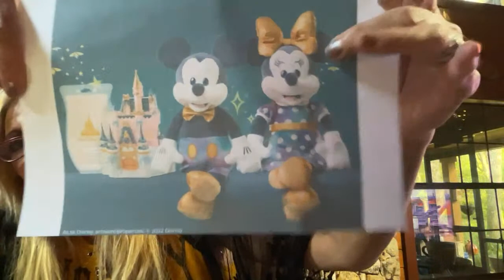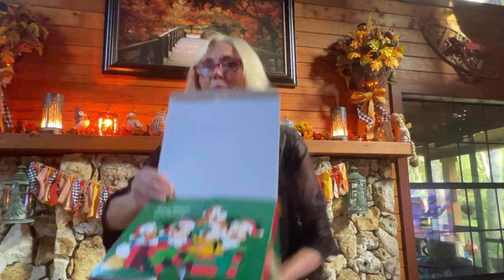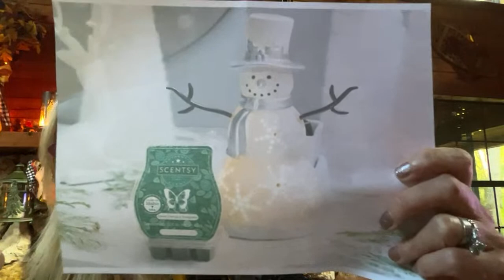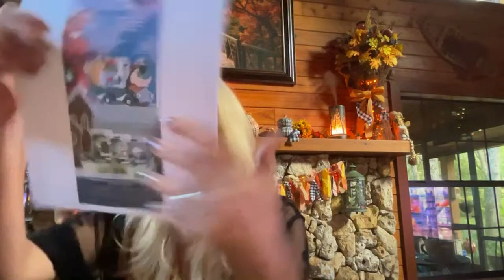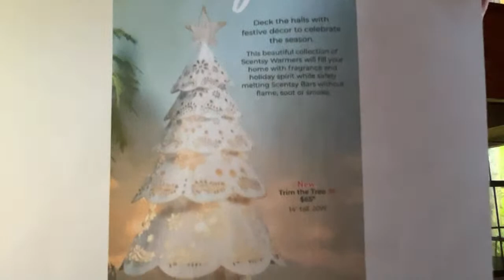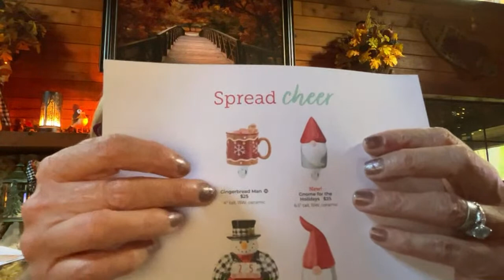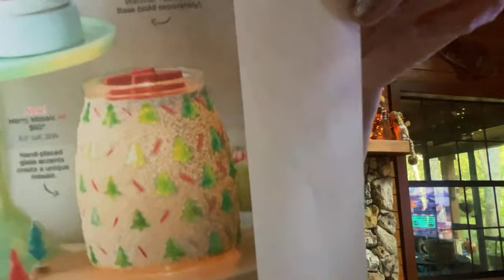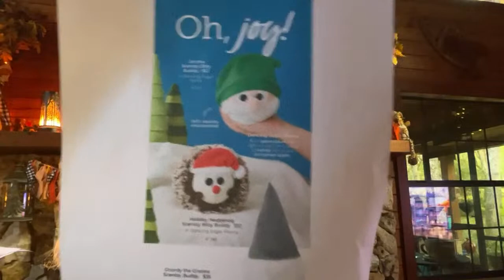I’ve got things to show you!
I’ve got a story from my recent walmart online order AND I just got a ton of things in! Come see! Remember everything I show you is only available while supplies last